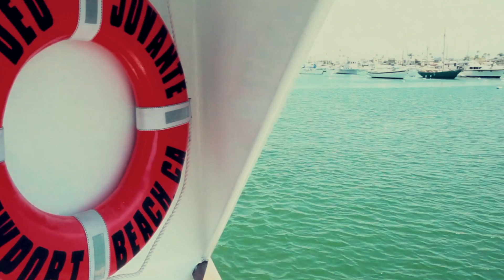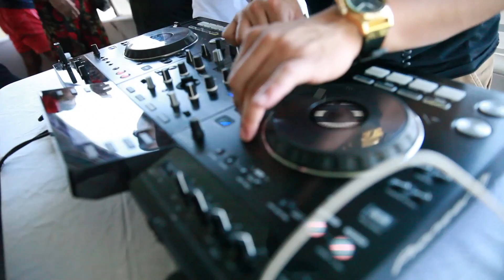MidKnight Energy Weekly Yacht Party